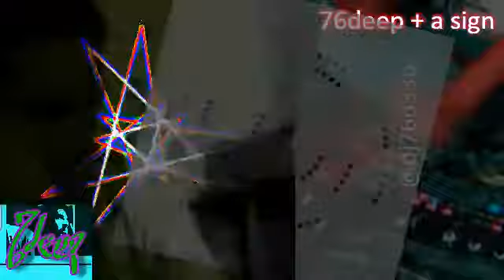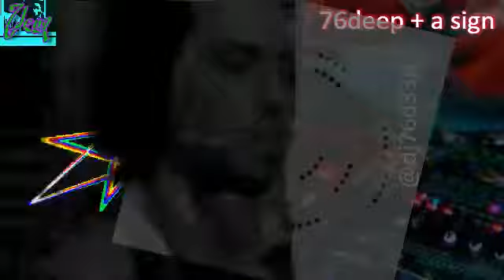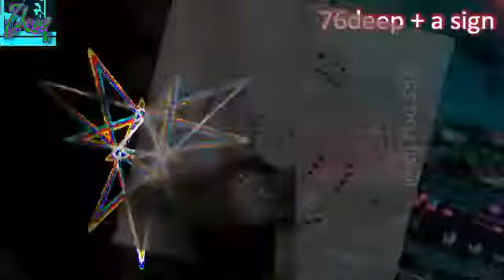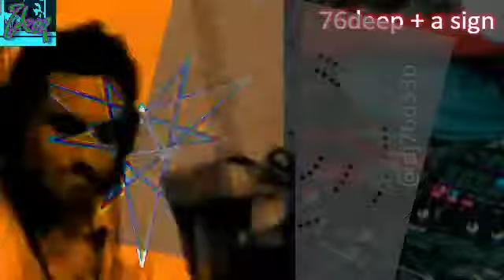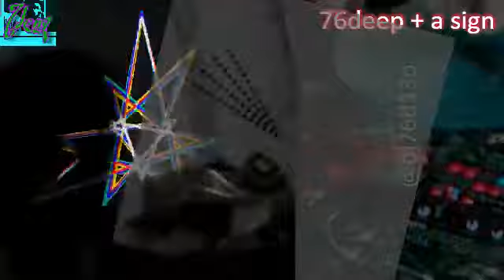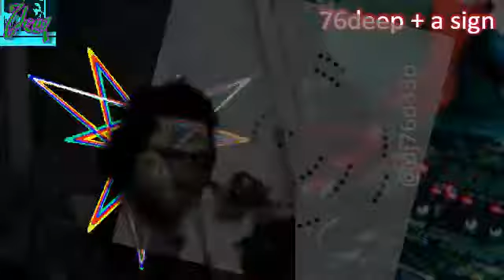76deep & a sign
Digger's Factory ( Vinyl Fundraiser! June & July 2018 )